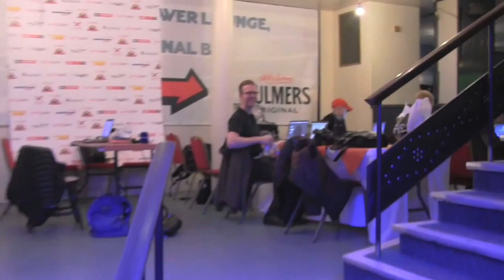EXCLUSIVE: PartyPoker Mosconi Cup XXI: John McDonald's Backstage Tour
MC John McDonald takes you backstage for an exclusive tour of the Circus Arena at Blackpool Tower, venue for PartyPoker Mosconi Cup XXI